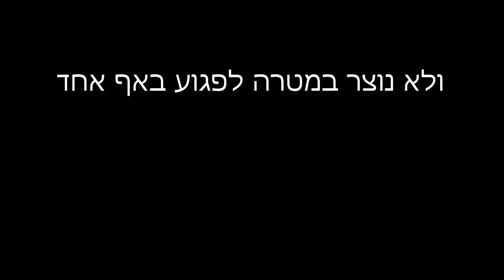תחבורה ציבורית בשבת - בעד או נגד?